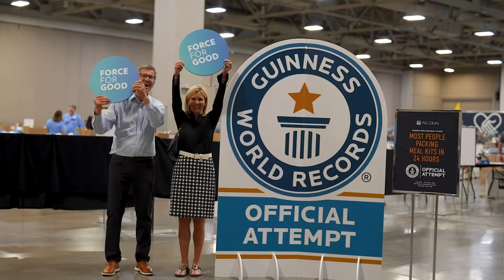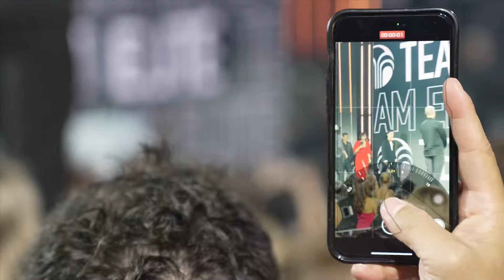Nu Skin L!VE 2024